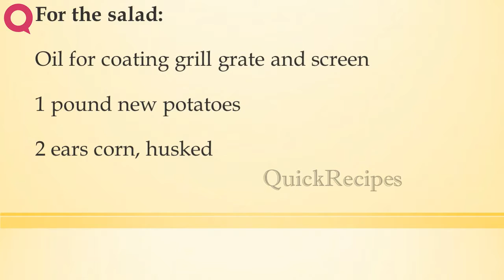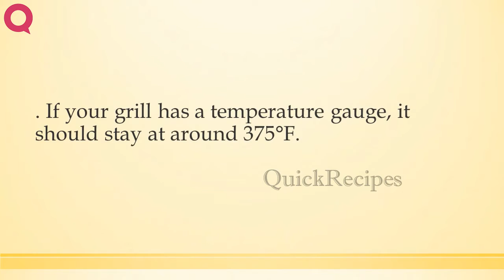Grilled Potato, Roasted Corn, and Smoked Pepper Salad